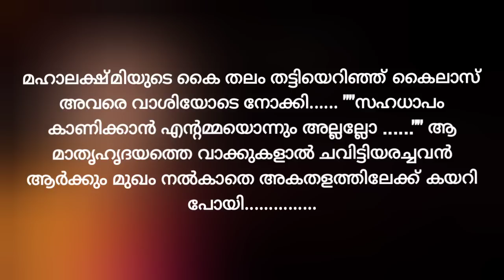ദയ ദുർഗ 21 | Apara | Nima Suresh